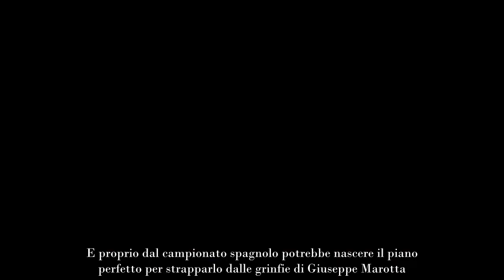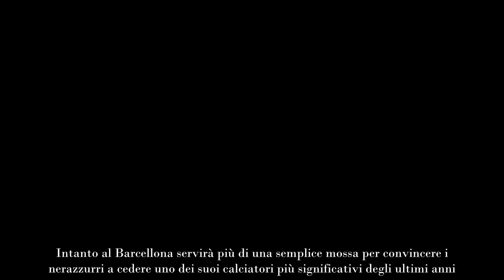18 milioni a stagione, va da Ronaldo e scambio con Brozovic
18 milioni a stagione, va da Ronaldo e scambio con Brozovic
Il centrocampista nerazzurro potrebbe essere la carte vincente del Barcellona in caso di partenza certa del proprio mediano verso l’Al-Nassr, a fronte di una proposta d’ingaggio elevatissima

L’inizio di stagione di Marcelo Brozović è stato sfortunato per una serie di motivi. Il primo è il frutto dello scarso stato di forma dell’intero gruppo nerazzurro, lui compreso, nel corso delle prime uscite stagionali contro le altre grandi del nostro campionato. Il secondo è relativo al pesante infortunio che lo ha tenuto lontano dai terreni di gioco a ridosso della disputa del Campionato del Mondo in Qatar.